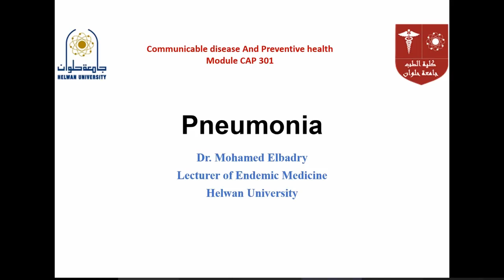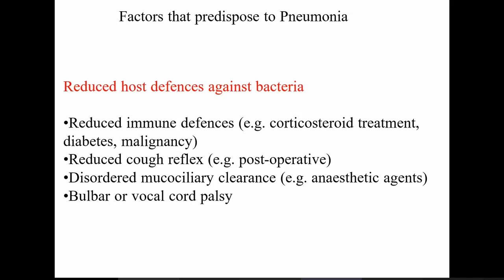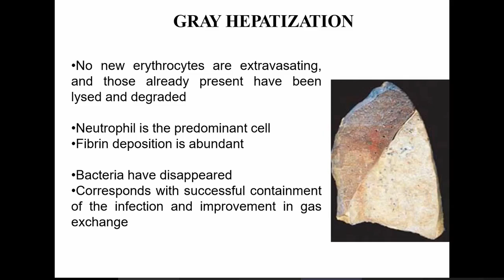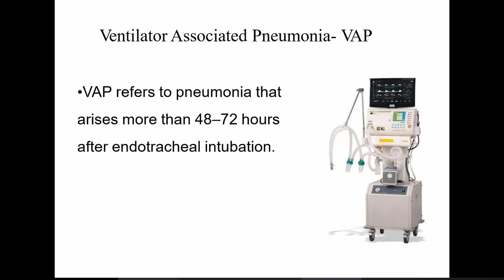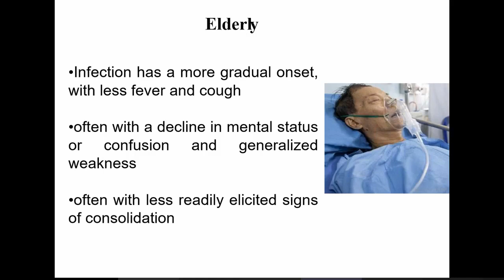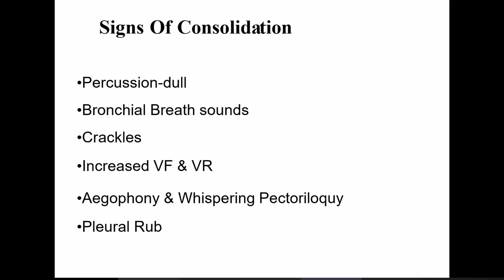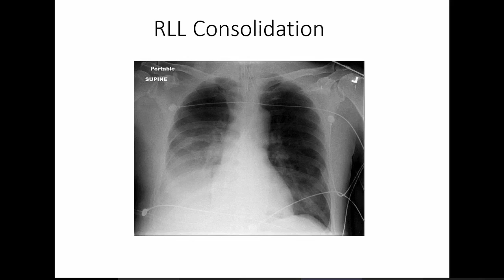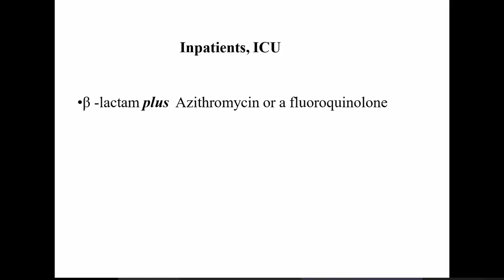7.Pnemonia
محاضرة الـ Endemic السابعة ليوم الأربعاء 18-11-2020
هذه المادة مخصصة للفرقة الثالثة 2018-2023 لموديول الـ Communicable Diseases & Preventive Health 301